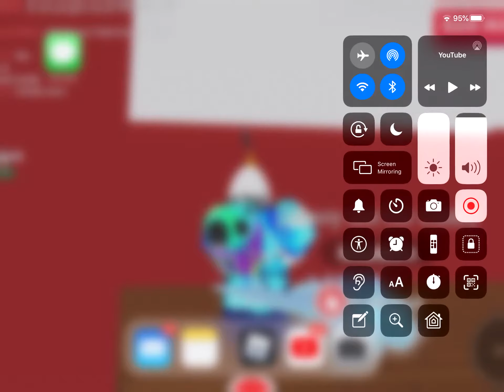Has mr p been infected by substance 128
While I was playing piggy I saw this note